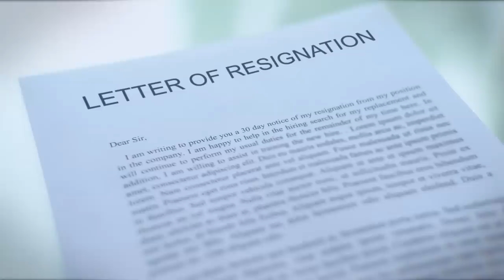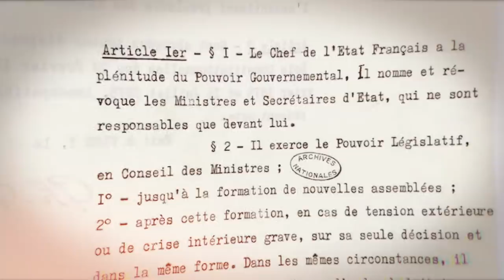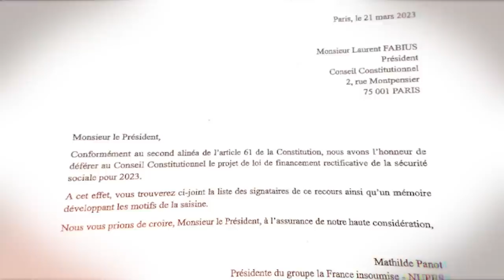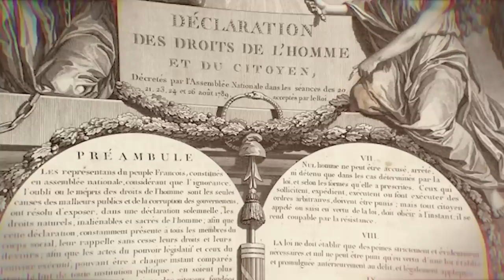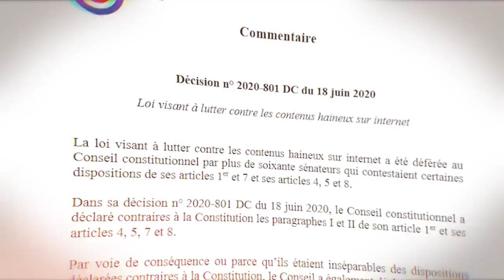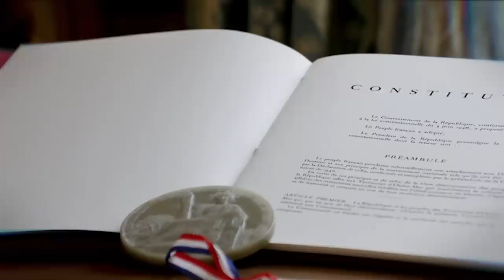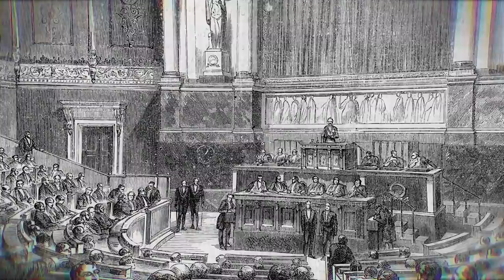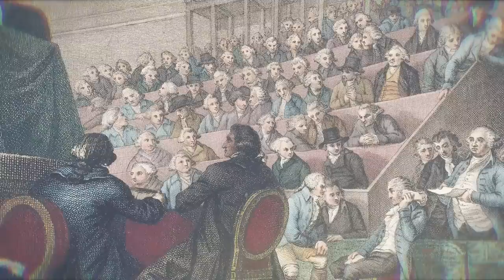Les juges de la Constitution - FAQ Politique #17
Programme :
00:00 : Peut-il y avoir un gouvernement sans ministre ?
01:32 : Que se passe-t-il si un ministre meurt en fonction ?
02:16 : Avons-nous un système similaire au "survivant désigné" américain ?
03:14 : Tout comprendre au Conseil Constitutionnel
07:16 : Qu'est-ce que la rationalisation du parlementarisme ?
09:33 : Pourquoi avons-nous besoin de deux chambres parlementaires ?
11:40 : Comment fonctionne le renouvellement du sénat ?

Musiques utilisées :
File Select - A Hat in Time
Red Dirt - Ryan James Carr
London - Pr Layton & la Boîte de Pandore
Suspense - Pr Layton & la Boîte de Pandore
Phantom - Persona 5
The Forgotten - FE Three Houses
You Are Now Legally a Bird - A Hat in Time